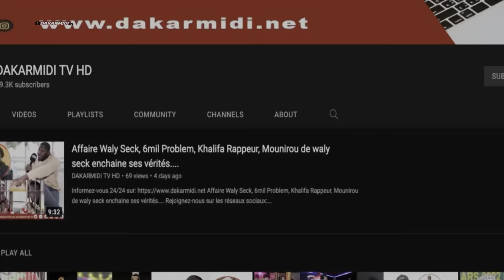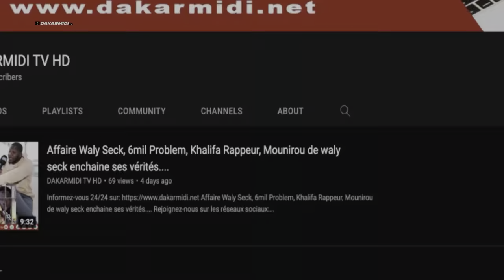Edition du soir lagnu done def guiss ay étincelle mo déclenché lakk bi..''Ndeye Coumba sous le ch0*c